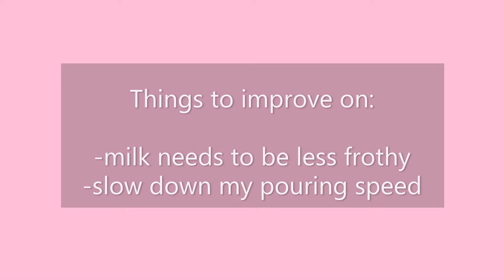Latte Art (Wing Heart) - Nespresso Creatista Plus || So You Think You Can Latte Art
Our 28th video of our morning latte art attempts using a Nespresso Creatista Plus! This is part of our morning routine and every attempt is a chance to improve on our technique.